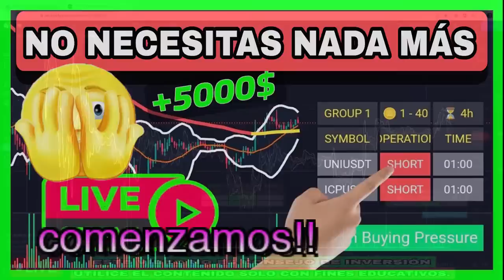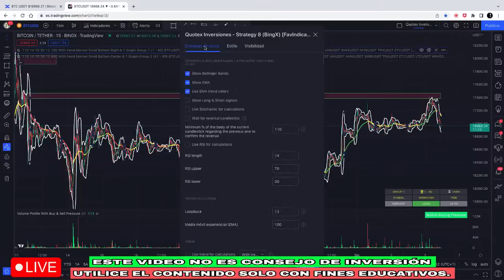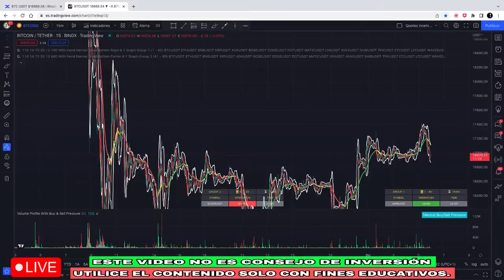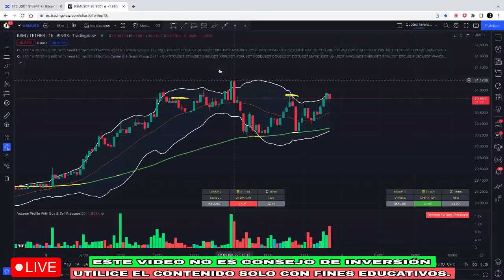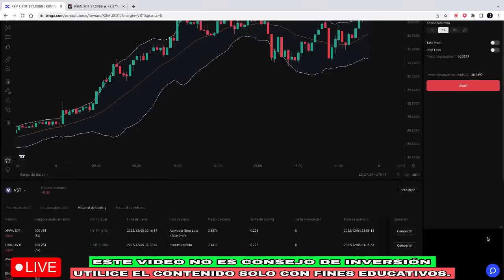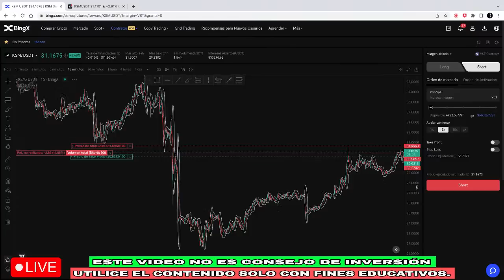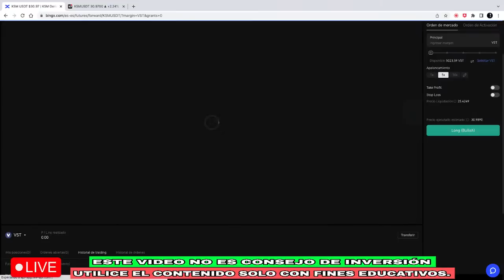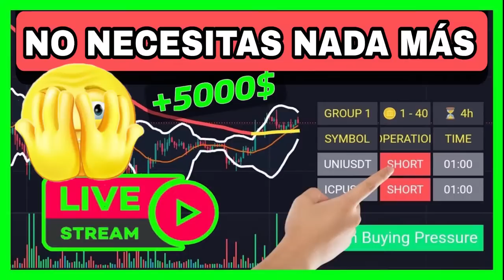#009😱Quieres MULTIPLICAR Tu Cuenta De TRADING?🔥CONOCE MI ESTRATEGIA (AL DETALLE)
✅𝗣𝗥𝗘𝗦𝗘𝗡𝗧𝗔𝗖𝗜𝗢́𝗡 𝗜𝗡𝗗𝗜𝗖𝗔𝗗𝗢𝗥 “𝗤𝗨𝗢𝗧𝗘𝗫 𝗜𝗡𝗩𝗘𝗥𝗦𝗜𝗢𝗡𝗘𝗦-𝗦𝗧𝗥𝗔𝗧𝗘𝗚𝗬 𝟴

          ●𝗜𝗡𝗗𝗜𝗖𝗔𝗗𝗢𝗥𝗘𝗦👇
💥𝐐𝐮𝐨𝐭𝐞𝐱 𝐈𝐧𝐯𝐞𝐫𝐬𝐢𝐨𝐧𝐞𝐬 𝐒𝐭𝐫𝐚𝐭𝐞𝐠𝐲 𝟖

👍 Si quieres ayudar a crecer la comunidad de Trading "Quotex Inversiones", DALE LIKE AL VIDEO Y DEJA UN COMENTARIO POSITIVO, eso nos ayudará a motivarnos a seguir creando contenido de valor para ti.

◾️En esta serie/curso de vídeos vamos a realizar operaciones de trading/scalping en vivo. Todos los videos serán en directo sin edición.

❌ Recuerden que siempre deben invertir dinero que no sea para cubrir sus necesidades básicas y del que no necesiten disponer en el corto plazo, invertir en criptomonedas, bien sea trading, scalping, operar en mercado de futuros, etc. es una actividad de riesgo.
Lo expuesto en los videos son técnicas de trading/scalping que uso en mis operaciones de trading de futuros, no me hago responsable del dinero que pueda perder por utilizar esta información de manera errónea, como usarlo como "señales de trading" o similares.